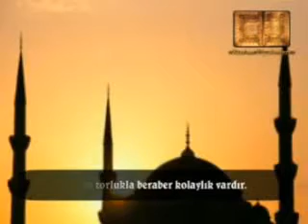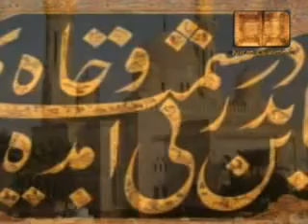Muhammed Buhayri - Egypt.flv